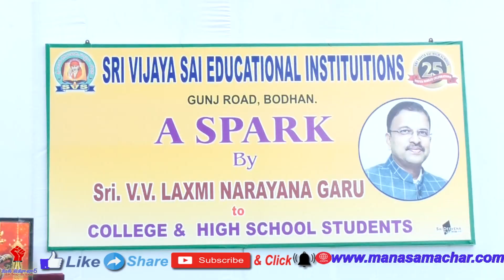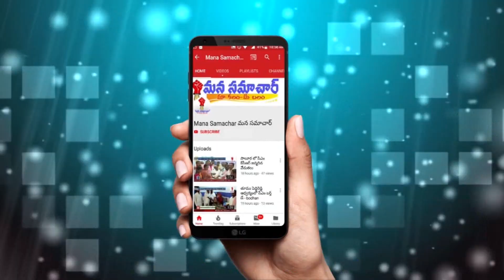vijaya sai high school